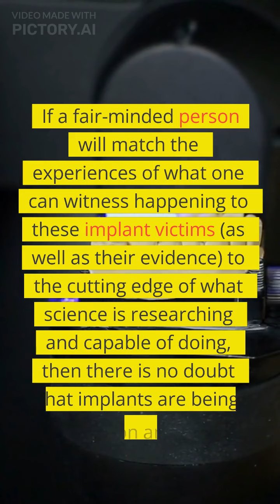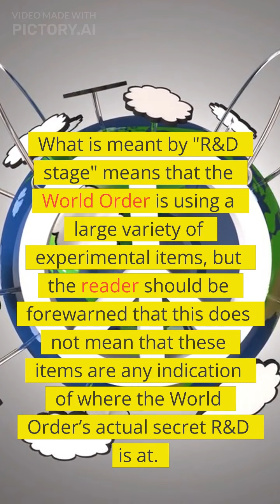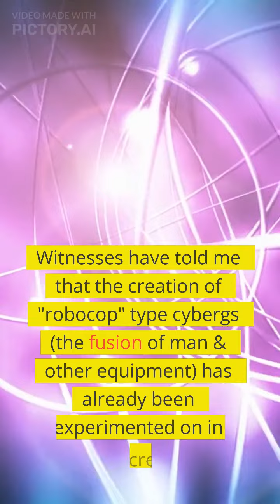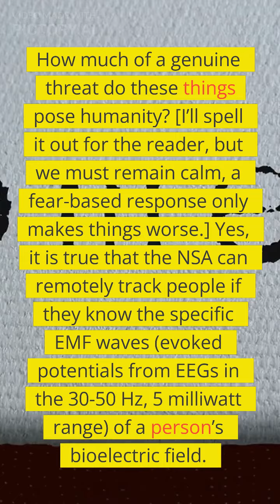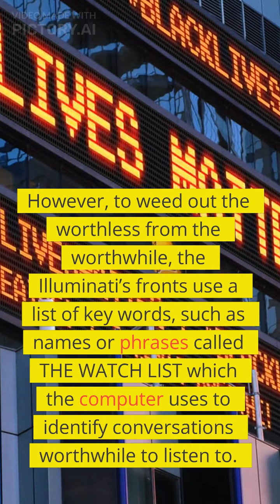Are The Illuminati Already Using Neuralink To Control People?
Deeper Insights Into Mind Control. Electronic manipulation and neural link

draymond green jordan poole

animal attacks on humans

arteta press conference

banshee

berghain
nfl nba
nfl
kanye west